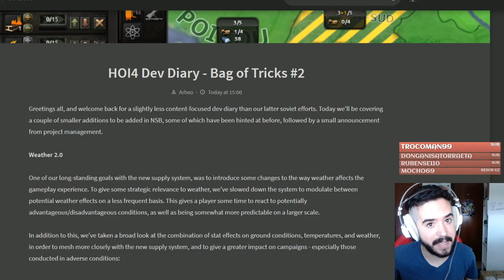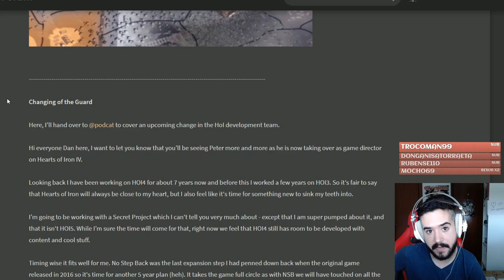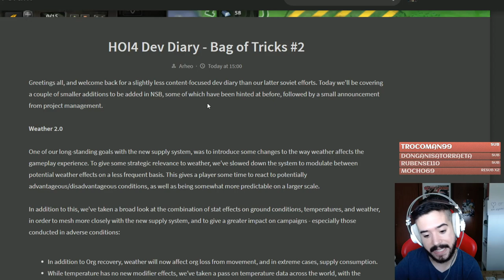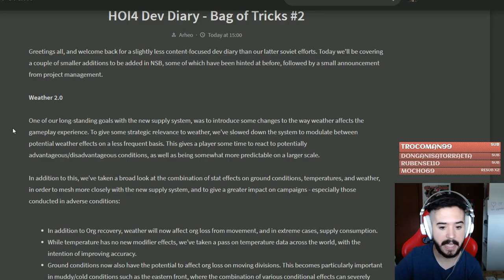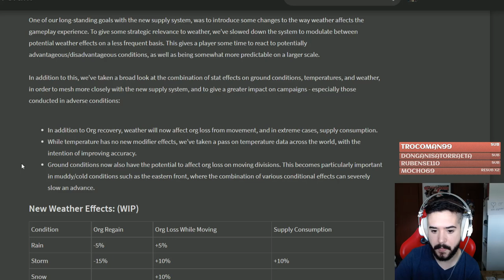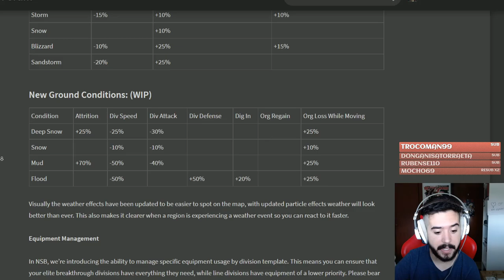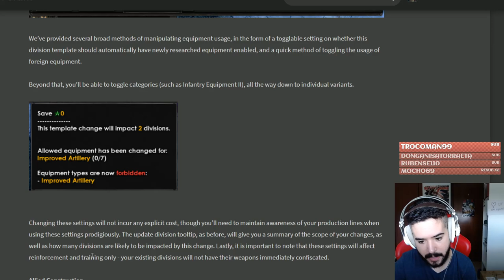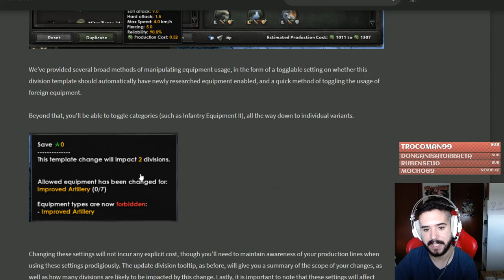REWORK AL CLIMA, CONSTRUCCION EN TERRITORIO ALIADO! - HOI4 NO STEP BACK